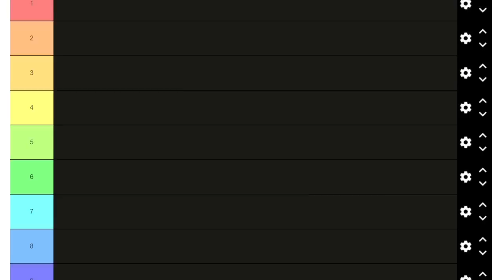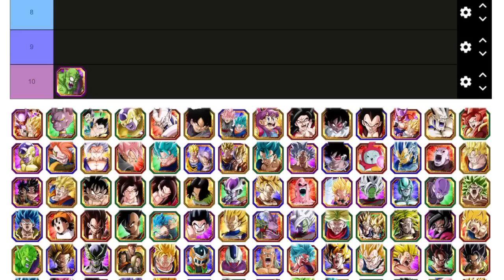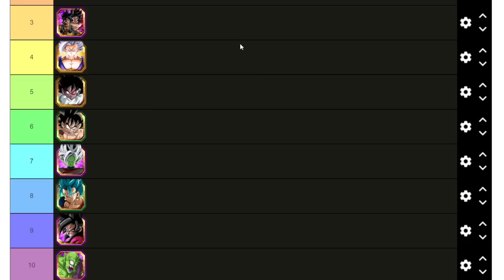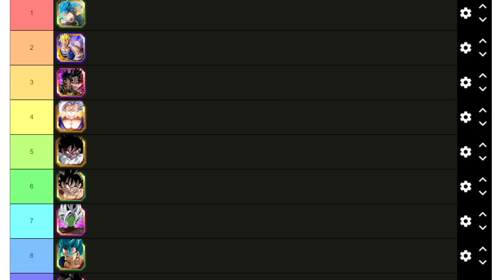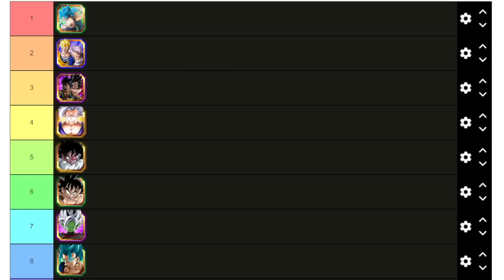MIS CANCIONES FAVORITAS DEL DOKKAN! - OSTs Tier List August 2023 (DBZ: Dokkan Battle)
Todos tenemos canciones que se nos quedaron dando vueltas, todos tenemos una animacion en el dokkan que no skippeamos, estas son las canciones que a lo largo de estos 8 años me han hecho dejarlas en repeat!

Special thanks to Cocconeis for the art.